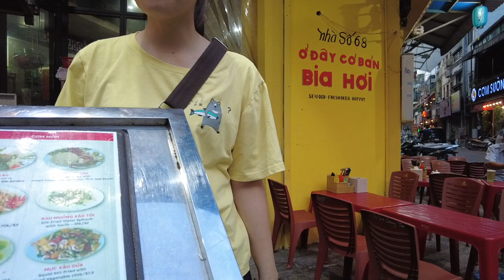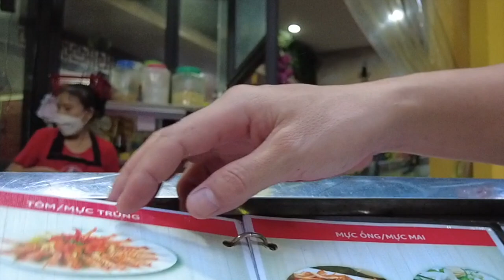Teenage waitress of seafood restaurant gave me a discount secretly, Beer Street of Hanoi in 2022